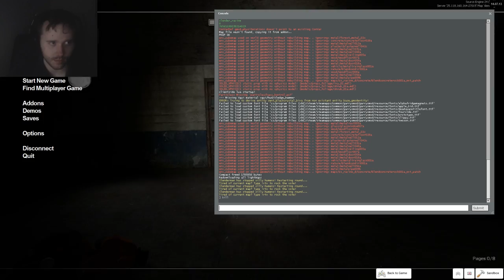Slender vs Freddy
The ultimate battle of two horror icons, well, not really.